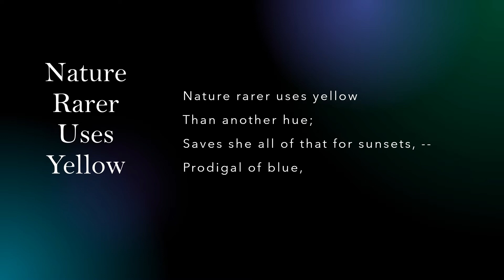Nature Rarer Uses Yellow by Emily Dickinson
"Nature Rarer Uses Yellow" a read aloud with the text.